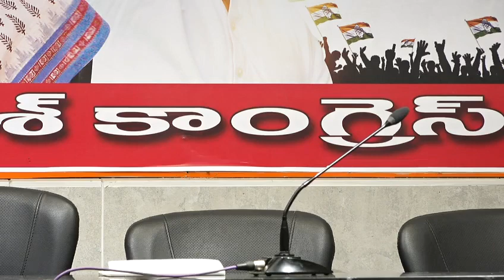తెలంగాణ కాంగ్రెస్ ప్రెస్స్ కాన్ఫరెన్స్, గాంధీ భవన్ నుండి || Telangana Congress News || Udayasri News